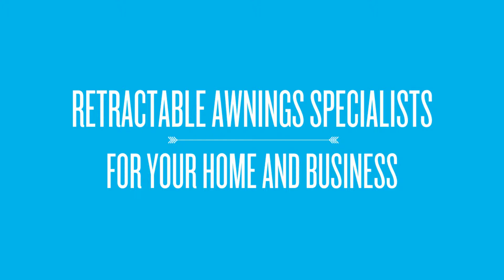Retractable Awnings Prices Allentown Pennsylvania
- Custom made
– Fast delivery
– Excellent service